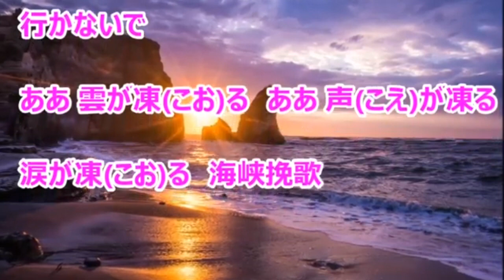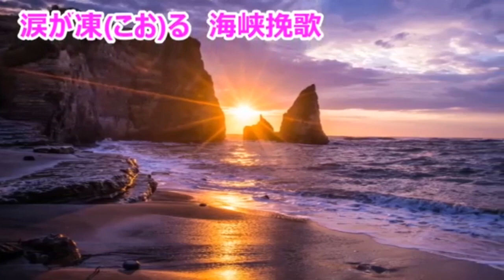海峡挽歌 サイリン (5キー ) Cover Kent Haze(フルバージョン)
海峡挽歌 (サイリンさん)を、歌わせて頂きました。
カラオケは森雪様より、お借りしました。
作詩：坂口照幸／作曲：南乃星太　2024年3月6日発売